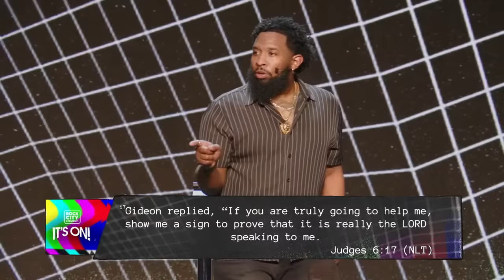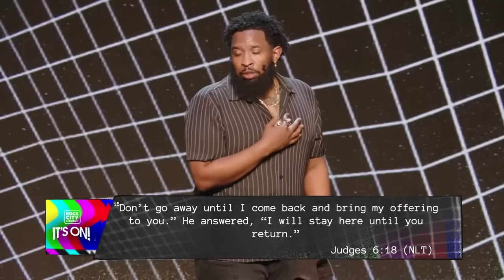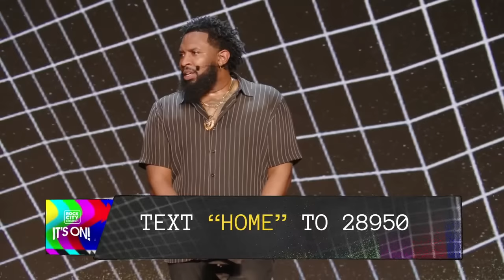It's On// God Problems Pt. 2// Pastor Mike McClure, Jr.